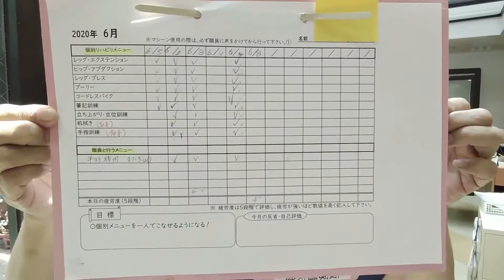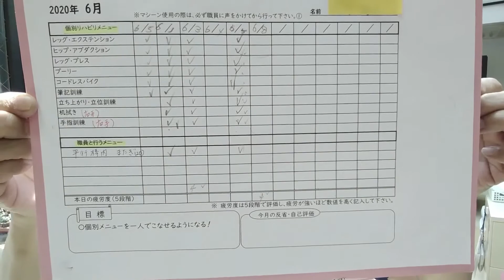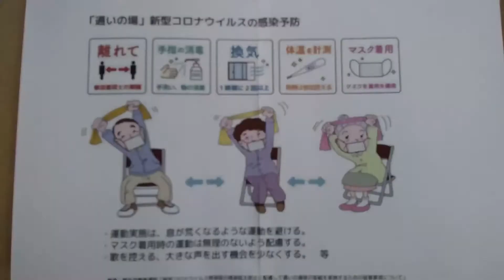【居宅事業所様向け】介護老人保健施設さかき光陽 通所リハビリテーションの紹介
通所リハビリテーションの紹介として撮影した動画です。

居宅介護支援事業所のケアマネジャー様向けとして公開しております。